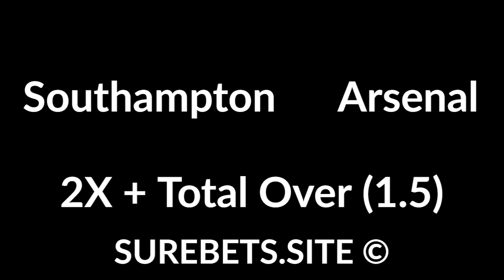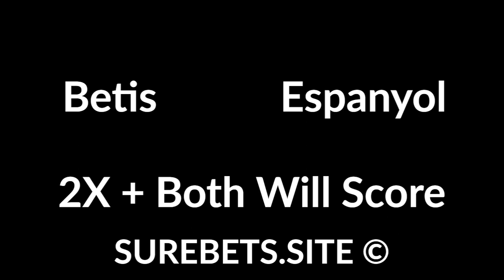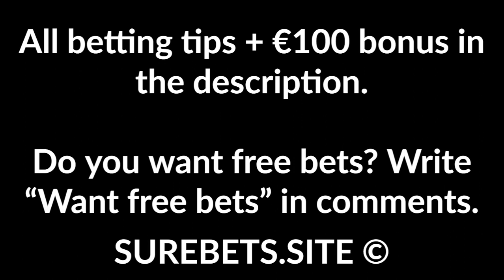Football Betting Tips Today - 25 June 2020 - Premier League, La Liga, Segunda Predictions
Southampton vs Arsenal
2X + Total Over (1.5)

Burnley vs Watford
1X + Total Under (3.5)

Betis vs Espanyol
2X + Both Will Score

Eibar vs Valencia
Valencia Win (0)

Almeria vs Alcorcon
Almeria Win

Sarpsborg 08 vs Stromsgodset
2X

Hradec Kralove vs Vlasim
Hradec Kralove Win (-1)